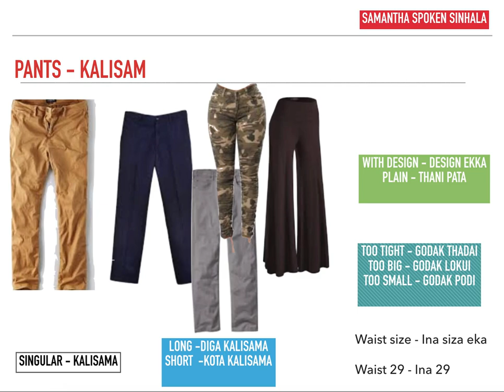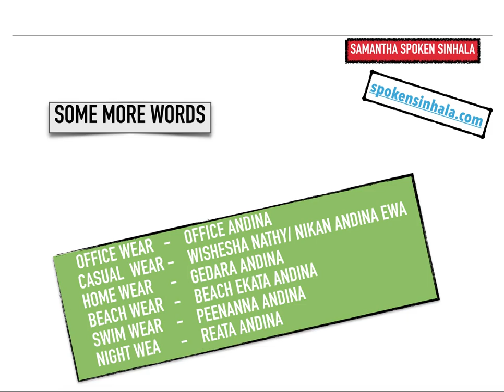Dresses and clothes in Sinhala Sri Lanka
Frock, Skirt, blouse, Pants, Dresses and clothes in Sinhala